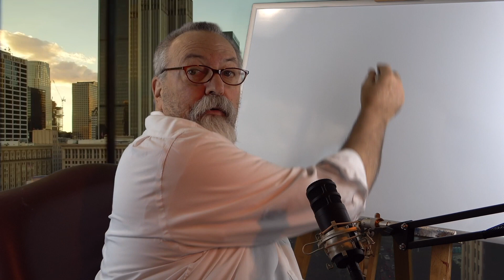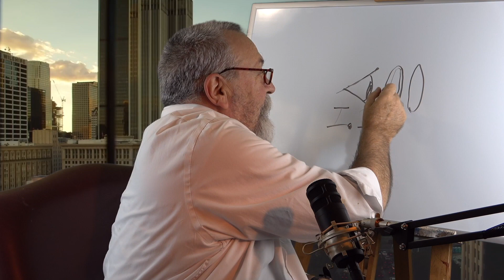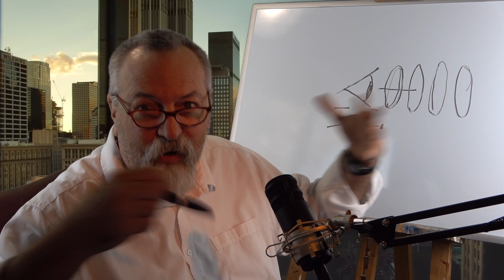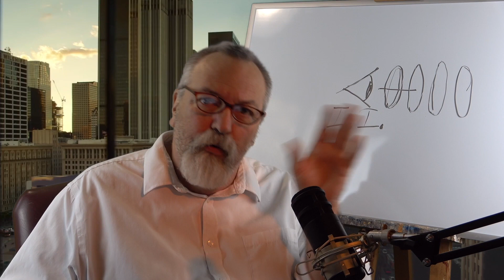The Psychic Emergent Universe – Part 3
Perception? Infinite Intelligence? How are the two related and what evolves? Chris Ott Hub
This video was recorded and uploaded in Myrtle Beach on November 30, 2023.